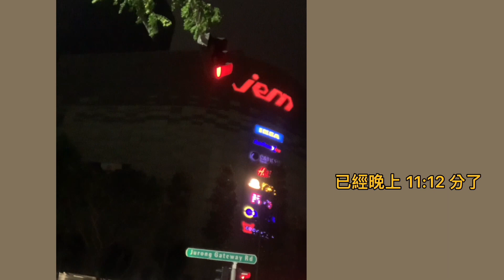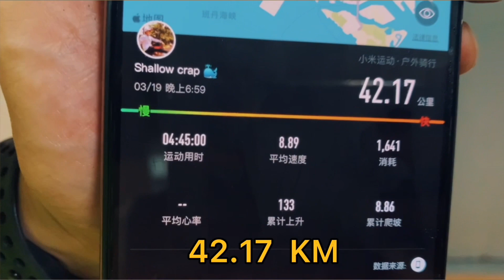新加坡騎行環島：首練至牛車水 42.17 公里 cycling to Chinatown ｜台灣人在新加坡當幼教師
【 影片】

【 心情筆記  】
疫情關係都不能出國，決定挑戰騎行環島新加坡
首練就騎了42.17公里好有成就感太爽拉～～～
騎車可以運動．紓壓．挑戰自己～～～

【 更多影片 】

【 頻道介紹 】

目前在新加坡當幼教師，這個頻道會分享關於新加坡海外幼教師、幼兒園生活大小事、海外追夢的成長故事❤️❤️❤️

如果也想來新加坡當幼教師

【 哪裡找到我 】

關於更多「新加坡幼教師親身經歷分享」
Instagram🔍️teacherinsg (粉專)
                        wendy881133 (個人)
blog✏️全新幼教生活